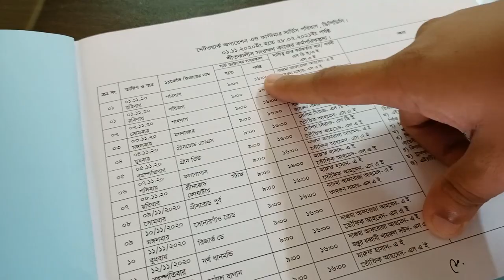কোথাও বিদ্যুৎ না থাকলে বিদ্যুৎ থাকবে সুপার হোমে | ব্যাচেলরদের বাসায় সবসময় বিদ্যুৎ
যেকোনো কারণে বিদ্যুৎ চলে গেলে সাথে সাথেই আমাদের বিদ্যুৎ-এর ব্যবস্থা করা হয়। আমাদের রয়েছে 250w এর জেনেরেটর।

যাদের অল্প দিনের জন্য থাকতে হয় তাদের জন্য ১/৩/৭/১৫ দিনের প্যাকেজ তাছাড়া যারা অনেক দিন থাকতে চান, তাদের জন্যমান্থলি প্যাকেজ। সকল প্যাকেজের সাথেই খাবার এবং সুবিধাগুলো অন্তর্ভুক্ত।

1 Day Package- 799 Tk. ( No extra fee needed)
3 Days Package-1,999 Tk. ( No extra fee needed)
7 Days Package- 3,999 Tk. ( No extra fee needed)
15 Days Package- 5,999 Tk. ( No extra fee needed)

1 Day Package- 999 Tk. ( No extra fee needed)
3 Days Package-2,499 Tk. ( No extra fee needed)
7 Days Package- 4,999 Tk. ( No extra fee needed)
15 Days Package- 6,999 Tk. ( No extra fee needed)

1 Day Package- 1,199 Tk. ( No extra fee needed)
3 Days Package- 2,999 Tk. ( No extra fee needed)
7 Days Package- 5,999 Tk. ( No extra fee needed)
15 Days Package- 7,999 Tk. ( No extra fee needed)